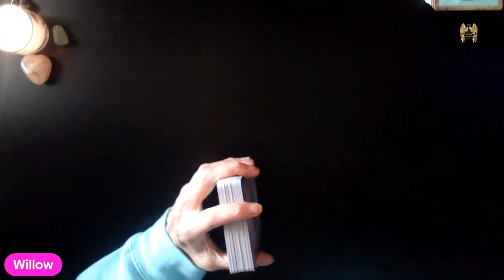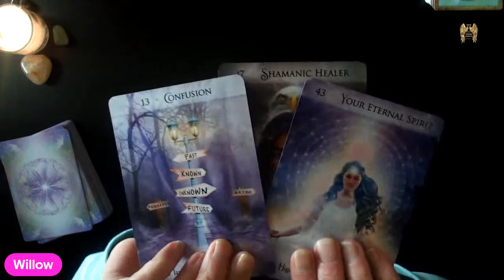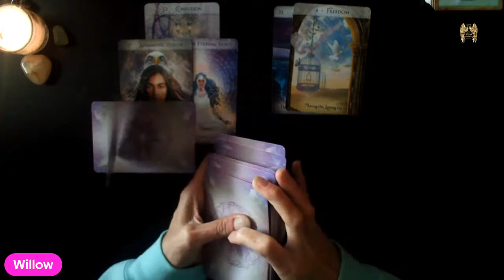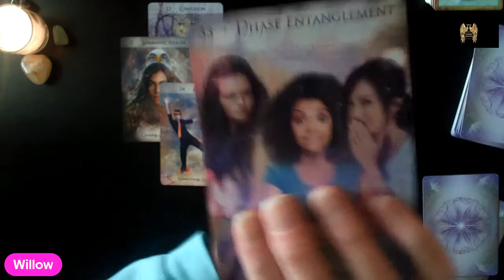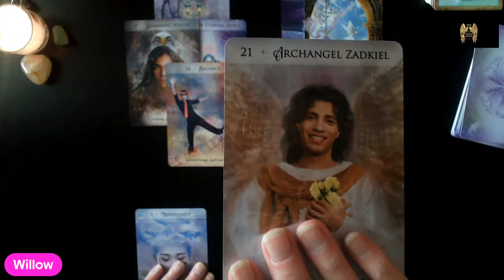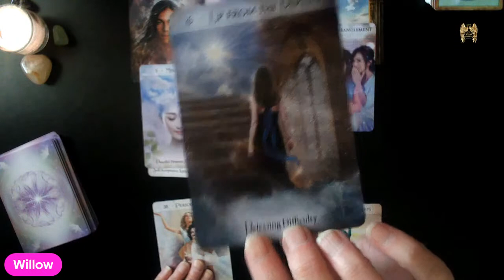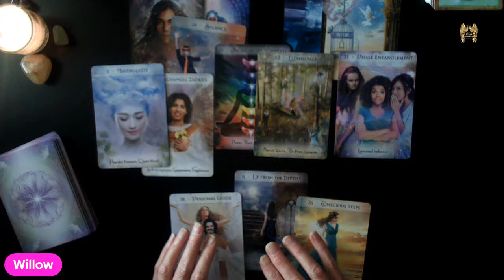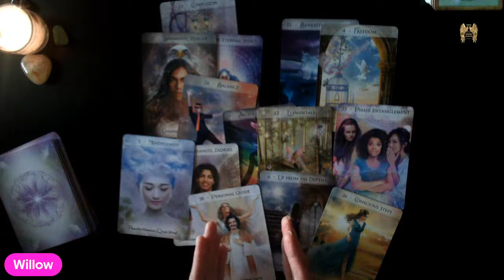JOSHUA BOHANNON UPDATED READ SPECIFIC QUESTIONS FROM FAMILY BEING ANSWERED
Joshua Bohannon went missing on June 3 2021 from Cookville , Tennessee.
He was last seen in a grey GMC Yukon with his wife Jessica Bohannon . The last place they were seen together was in Burgess Falls. Jessica has said that they went to a house that is owned by the Burgess State Park and was vacant. Jessica apparently dropped him off at the house for unknown reasons, and he was never seen again. Park Rangers seen Jessica in the park, but did not see Johsua with her. Jessica has not actively searched for Johsua.
Joshua was later found, we do know where and in what state but connot release those details at this time to respect the families wishes. Please keep Vicky and the rest of the family in your thoughts and prayers.

It is said that once we leave the physical world, we can see all that happens here on earth. My Ancestors that have passed give me the answers and help me decipher what the cards have to say in any particular read. The cards can reveal what happened, why it happened, who is responsible, who was involved, where it happened and the secrets that surround the situation.